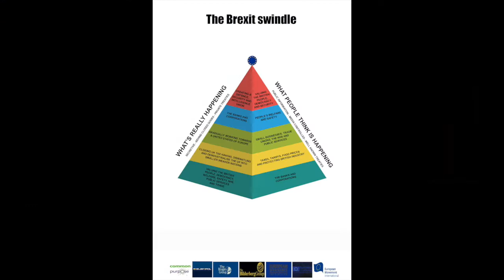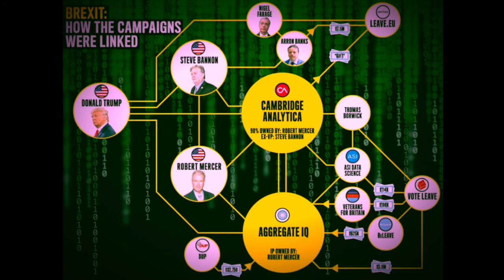Politricks Episode 72